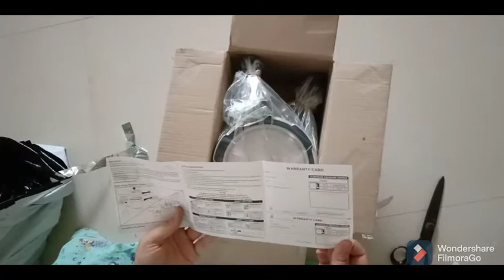Part 1- UNBOXING- DEMO- REVIEW of Pigeon Induction Base Cooker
This is my Pigeon Induction Base Cooker UNBOXING DEMO AND REVIEW vlog

This is Non-Sponsered product and views expressed are my own.

Specifications-
Capacity- 3 Liter
Warranty- 5yrs
Tri-ply base
Induction Base- Aluminium
Outer lid cooker

Part 2- UNBOXING- DEMO- REVIEW of Induction Cooktop and Induction Base Utensils